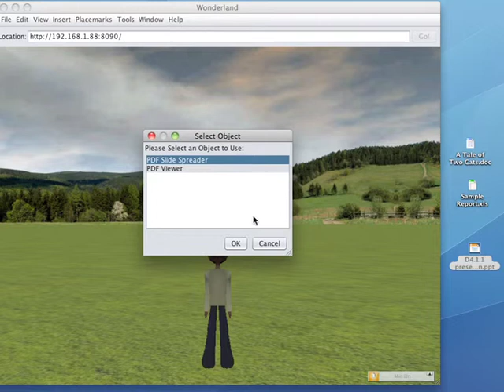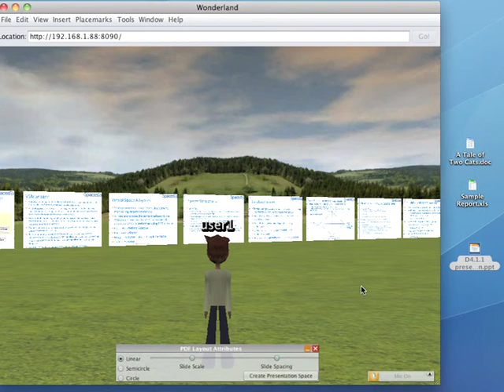Demonstration of Wonderland office-converter module using PDFSpreader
A brief demonstration of using the Wonderland office-converter module in combination with the PDFSpreader module.